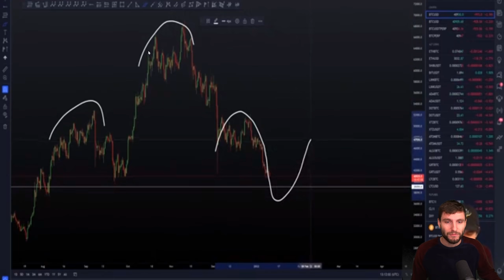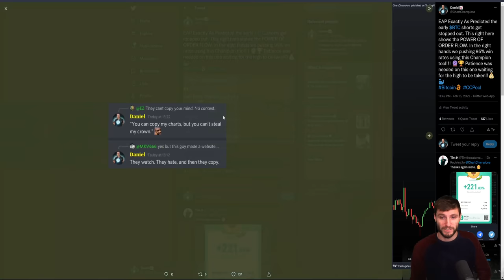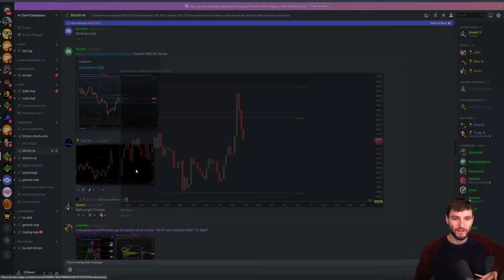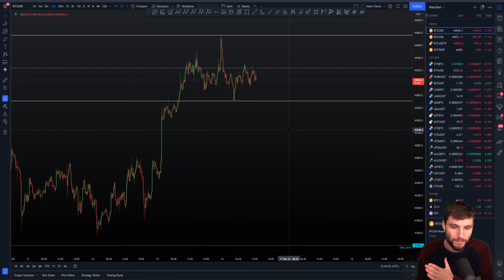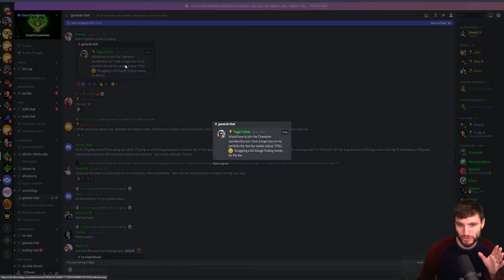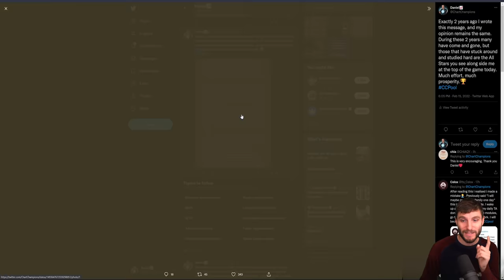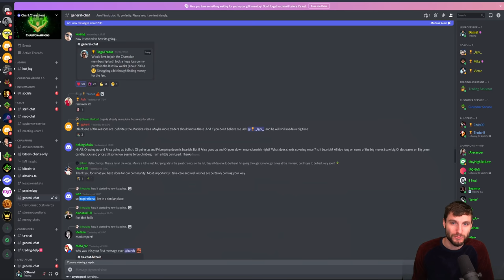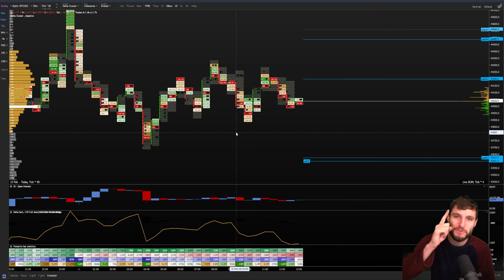🚨BITCOIN: THE LAST HOURS ARE TICKING!!!!📉 BTC Technical Analysis.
BTC Bitcoin Technical Analysis live now price prediction today 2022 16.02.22 $BTC is trading nicely in a range allowing great long and short trades to be taken until we get the breakout. Plan the trade, trade the plan.